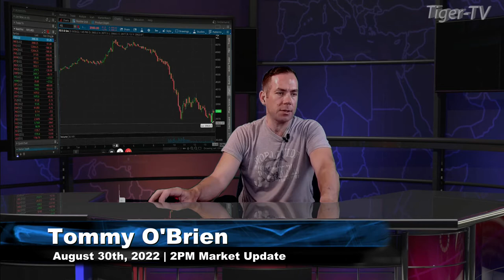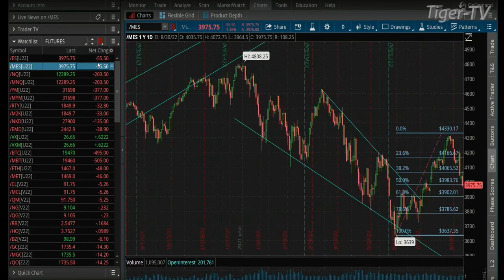August 30th, 2PM ET Market Update on TFNN - 2022